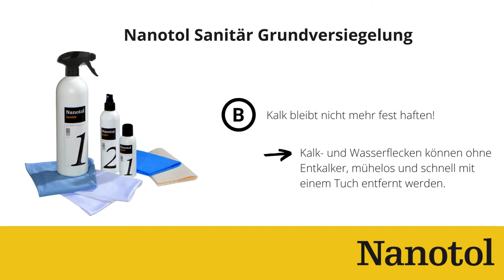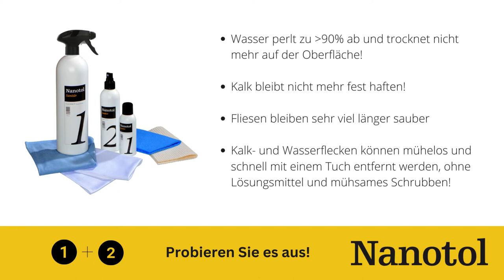Nanoversiegelung für Fliesen in der Dusche - Kalk haftet nicht mehr + Erleichterung der Reinigung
DIY - Nanoversiegelung für Fliesen

Damit Fliesen lange eine neuwertige Optik behalten sollte die Fliesenoberfläche geschützt werden. Durch Säuren und Laugen, aber auch durch Putzen werden die Oberflächen im Laufe der Jahre rau. Je rauer die Oberfläche, desto leichter kann sich neuer Schmutz festsetzen und desto mehr Aufwand ist nötig, um diesen zu entfernen. Ein Teufelskreis, der durch eine Versiegelung unterbrochen werden kann.

Je nachdem, ob eine Fliese noch Wasser aufnehmen kann (Steinzeug- Steingutfliesen, Terrakotta oder Natursteinfliesen) oder ob die Oberfläche kein Wasser mehr aufnehmen kann (glasierte Fliesen, Feinsteinzeug) gibt es unterschiedliche Nanoversiegelungen.